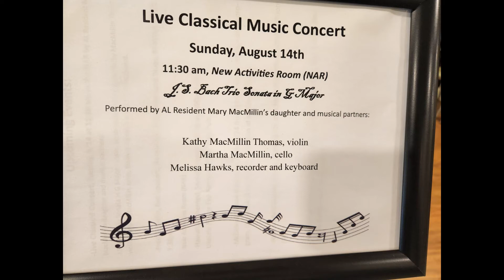Trio Sonata BWV 1038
Sonata in G Major for Flute, Violin, and Continuo

Melissa Hawks, tenor recorder
Kathy MacMillin Thomas, violin
Martha MacMillin, cello

RiverMeade
Peterborough, NH